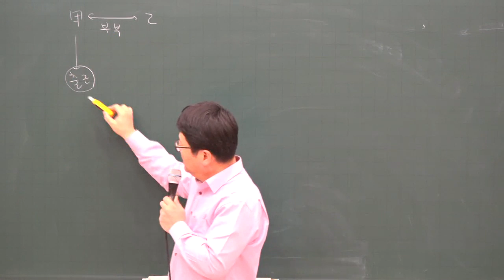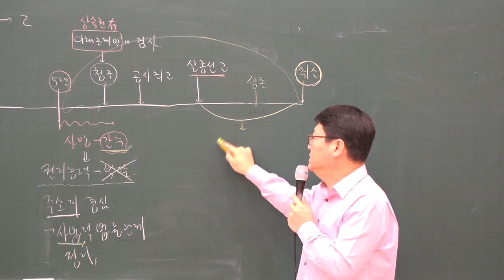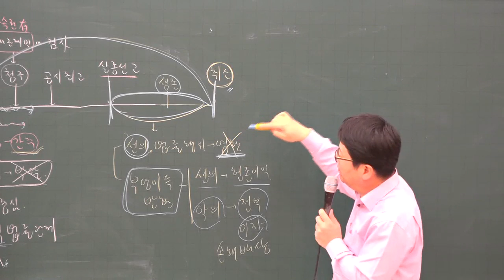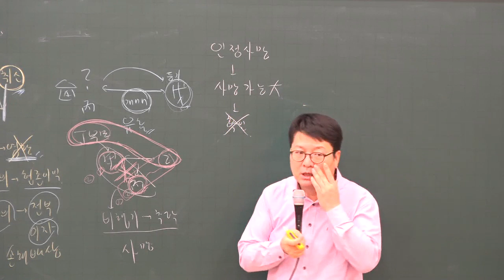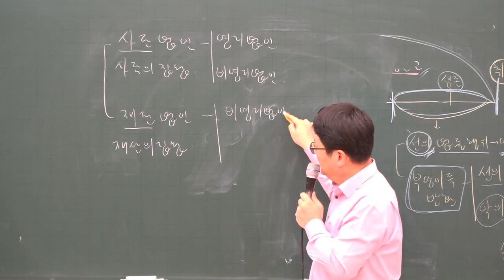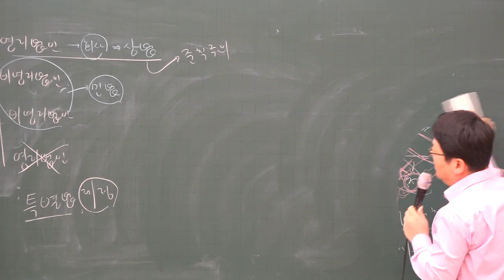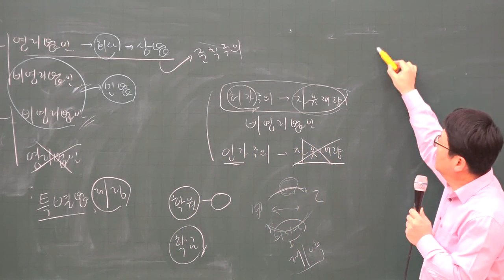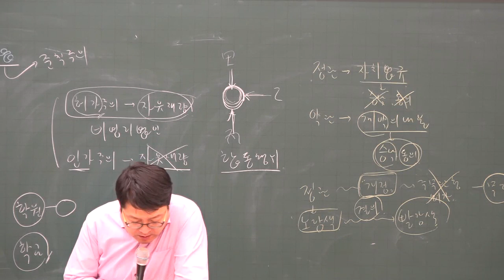[주전무] 2020년 주택관리사 민법 심화과정 실종선거제도 1-5